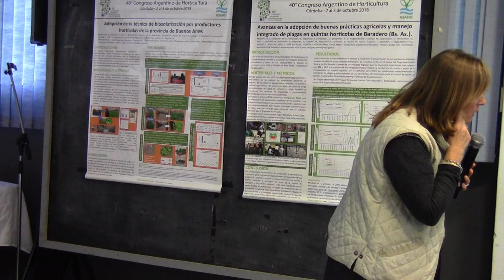Curso de formación de biosolarizadores - Parte II - 14/16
Rosana Gutierrez. Diseño de la huerta para avanzar en la producción agroecológica. Segunda Parte